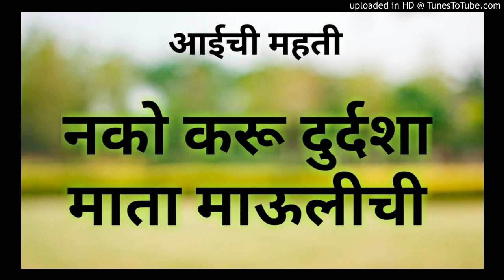Aai chi Mahati - Nako karu durdasha mata maulichi